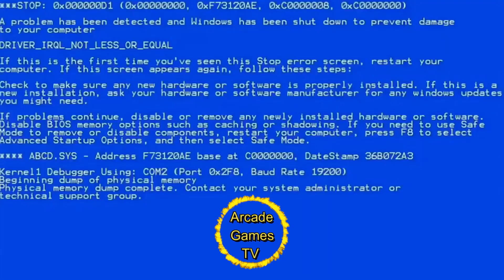Evolution Combos Kyo 100% Death Exhibition. The King Of Fighters 94 → 2002. Full HD 60fps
These combos are done by fightstick. All combos are done by AGT.

here is a collection of various combos of kyo from kof 94 to 2002 an evolution of the combos with super and without. notice not all the combos 100% death because sometimes following a mistake or that it falls not stun.

voici une collection de combos divers de kyo du kof 94 au 2002 une evolution des combos avec super et sans. remarque pas tout les combos 100% death car des fois suite a une erreur ou qu'il tombe pas stun.

これは、Kof94から2002までのさまざまなKyoコンボの進化とコレクションです。.